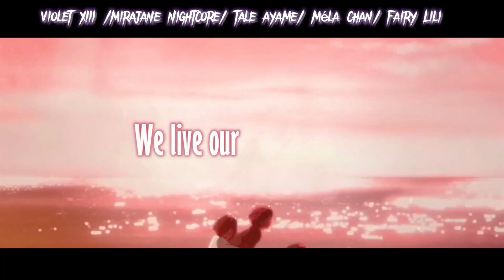「MEP」All WE Are - Lyrics [anime/series]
►As for MEP, it was my first MEP in a group. It was really great even though I hate one person in the band (just she’s mean for nothing just and only with me so I’m disgusted with that TwT and she hate me ) and she’ll recognize herself. I hope you like it, there will be several collab/ AMV in preparation. I look forward to getting you all out. Have a good time and see you soon

► Editor

0:00 | Violet XIII (me)

0:17 | @mirajane nightcore (Flora)

0:34 | @TALE (Do_ken)

0:51 | @AYAME

1:09 | @Méla Chan

1:27 | @Méla Chan

1:44 | @Fairy Lili_Nightore

►Effect : @Méla Chan

►Thumbnail : @Méla Chan

►Anime :
Akatsuki no Yona
Blues sping / Ao Haru Ride
Chuunibyou demo koi ga shitai e
I want eat your pancrea
Weatering with you
Orange
Hotarubi no mori e
Hyouka

Saenai Heroine no Sodateka
Sword Art Online
True beauty
Violet evergarden
Your Lie in april
Your name

►Series/movie :
After